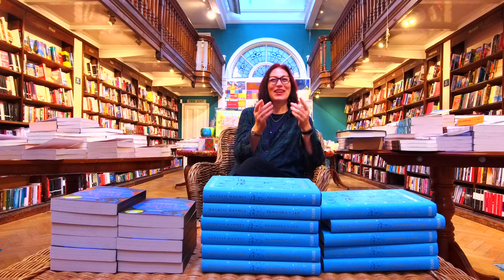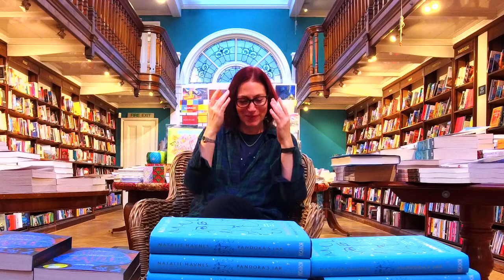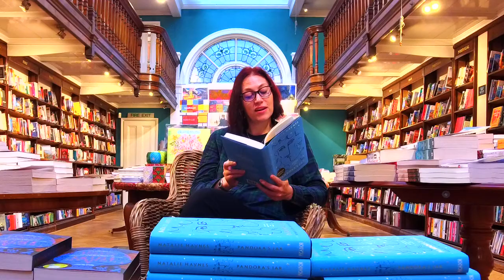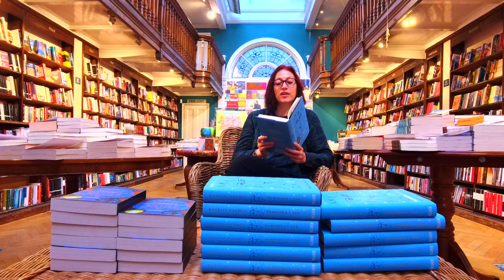Natalie Haynes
Natalie Haynes called in to Marylebone just ahead of lockdown to sign copies and tell us about Pandora's Jar, her wonderfully entertaining look the way that male re-tellings and interpretations of the Greek myths have skewed our view of their extraordinary female characters.

Our enthusiastic, erudite and very witty guide strips all the male distortion away to leave us at last with the clear voices of Hera, Athena and Artemis, Cytemnestra and Jocasta, Eurydice, Penelope and of course Pandora.